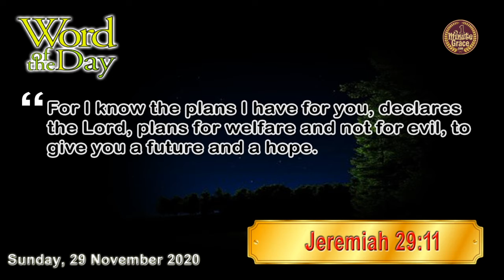Sunday, 29 November 2020 || One Minute Grace (1MG)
Heavenly Father, dear precious and holy God, how can we ever thank you enough for the light of our life? Until our face reflects the light of your glory, Jesus will light our way. Thank you. In the name of Jesus, the Light of the world, we praise and thank you. Amen.